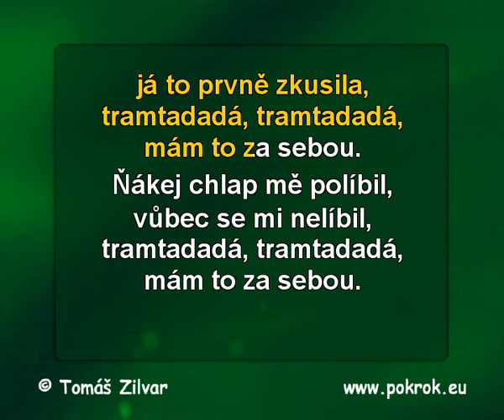Včera večer u sila - Ivan Mládek, DEMO, Karaoke, instrumental z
K dispozici jsou Karaoke formáty: MIDI, CD+G, AVI a hudební formáty: MP3, WAV. Tato verze je ke stažení v plné délce na